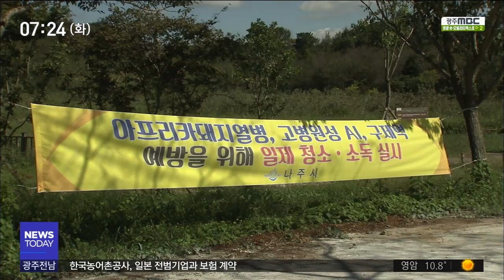[뉴스투데이]ASF 차단 안간힘...방역 비상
◀ＡＮＣ▶
이번 태풍은
아프리카돼지열병 차단 작업에도
타격을 줬습니다.

방역을 위해 뿌려놓은 약품들이
빗물에 쓸려가는 바람에
처음부터 방역을 다시 해야 하는 상황입니다.

◀ＥＮＤ▶
◀ＶＣＲ▶

25가구의 양돈 농가가 밀집한 나주시 노안면의
한 마을.

외부인의 출입이 차단된 마을 입구에
생석회가 다시 뿌려지고 있습니다.

바이러스 박멸에는 효과가 높지만,
빗물에는 취약해
지난 태풍에 모두 쓸려 갔기 때문입니다.

◀ＩＮＴ▶
양찬규/농장주
"소독을 못하고 있었잖아요. 비가..태풍이 와서..그런데 이제..그런 부분은 어쩔 수 없는 상황이고, 끝났으니까 이제 다시 정상적으로 가동해야죠.."

(스탠드 업)
외부와의 접촉이 차단된 마을 안에서는
방역 차량들이 분주히 돌아다니면서
지붕이나 비탈진 사면 등
취약 지역에 대한 방역을 실시하고 있습니다.

소독 필증을 갖춘 차량만 통과시기 위해
마을 입구에는 감시 초소까지 설치됐습니다.

양돈 농가가 밀집한 마을이여서
한 번 뚫리면 걷잡을 수 없는 피해가
우려되기 때문입니다.

소독 필증을 받을 수 있는
거점 소독 시설에는
쉴새없이 차량들이 밀려 오고 있습니다.

농가나 공판장 등 이동 장소에 맞춰
하루에도 몇번씩 거점 소독 시설을
이용해야 하지만 운전자들은
기꺼이 불편을 감수하고 있습니다.

◀ＩＮＴ▶
김두재/운전자
"(짐을)싣고 오면서 소독하고, 또 (짐을) 내리고 또 와가지고 소독하고 또 왔다갔다 하면서 시간이 좀 많이 걸리니까 좀 힘들죠"

거점 소독 시설 22곳이 운영되고 있는
전남 지역에서
오늘 하루 동원된 방역 차량만 165대.

또, 6백여명의 방역 요원이 투입돼
농가 주변을 소독했고,
생석회 116톤과 소독약 12톤이 양돈 농가에
추가로 배포됐습니다.

◀ＩＮＴ▶
오정훈/나주시 축산과
"백신도 없고..치료 약도 없다보니까..할 수 있는 방법은 행정에서는 적극적인 소독약, 생석회 지원을 하고, 축산 농가에서는 그 약품을 갖고 매일매일 소독하는 수 밖에 없습니다."

태풍 타파가 소독약을
휩쓸고 지나간 농촌에서는
아프리카돼지열병과의 사투가
또 다시 시작됐습니다.

MBC뉴스